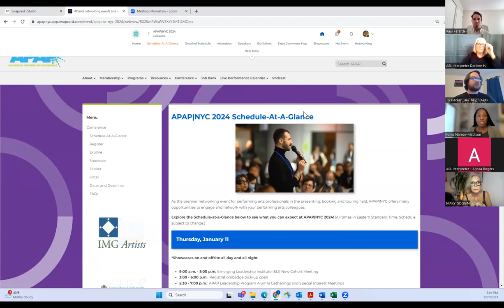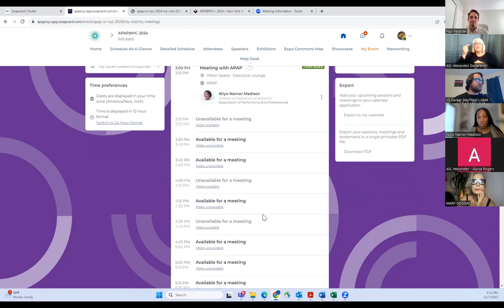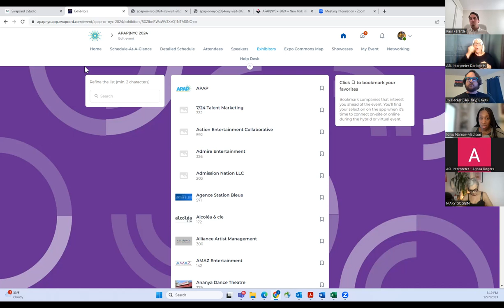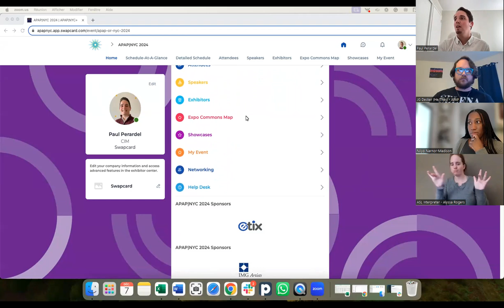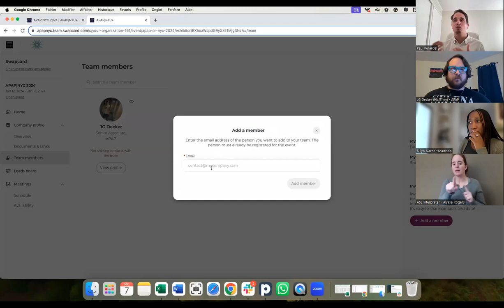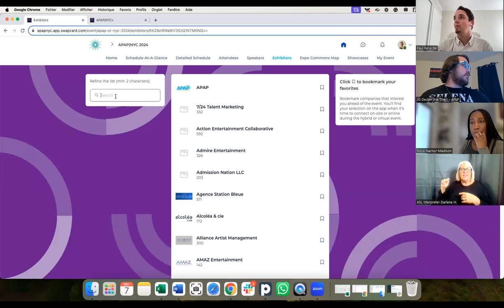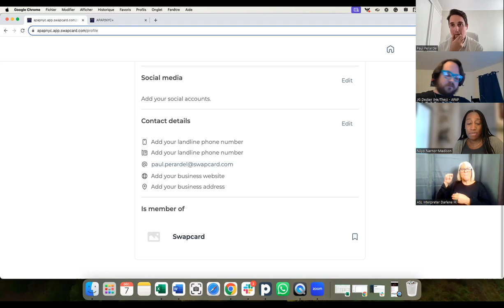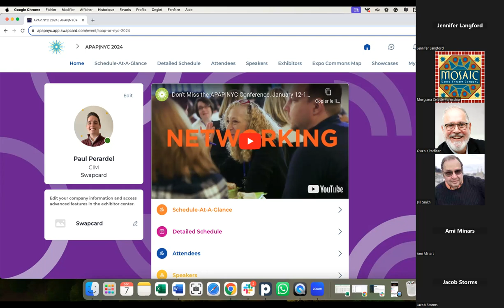How to APAP: Swapcard 101 webinar recorded December 7, 2023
APAP|NYC is the world's premier gathering of the performing arts presenting, booking and touring industry and the annual members conference of the Association of Performing Arts Professionals.

In this webinar, we review how to get the most out of the conference online platform, Swapcard. For conference registrants, Swapcard is the go-to resource for the detailed schedule, showcase listings, the exhibitor list, and connecting with other attendees. Swapcard can be used on desktop or mobile.

Join 3000+ of your colleagues from January 12-16, 2024 in New York City for community, commerce, learning, and discovery, as well as networking, showcasing, and the EXPO Commons. APAP|NYC is essential to our work, our livelihoods, our industry, ourselves. Learn more and register now at apapnyc.org.

APAP|NYC is a members-only conference. Not a current member? Join or renew now at apap365.org!